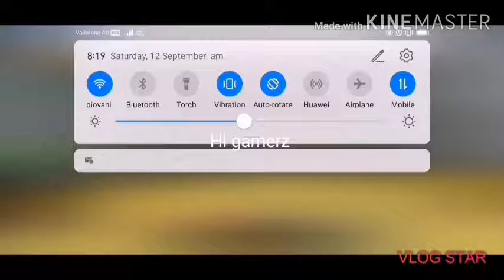71 sub special -Playing with my new friends (Blockmango Blocky Mods)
😊This video is kid friendly/ family friendly/ PG clean